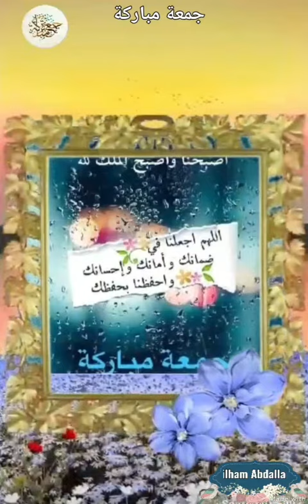طيبتم وطابت جمعتكم